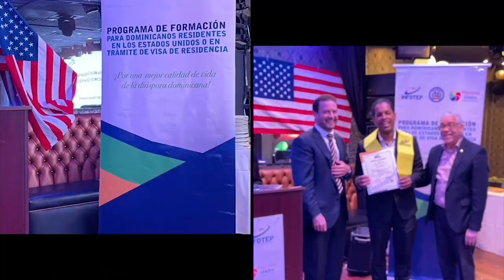INFOTEP e Hispanos Unidos concluyen capacitación a líderesdominicanos residentes en EEUU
Coordinan Proyecto de Capacitación y Validación de la Diáspora Dominicana
en Estados Unidos o en Proceso de Migración.

New Jersey, EEUU. En un hecho sin precedentes, el Instituto Nacional de Formación Técnico Profesional (INFOTEP) entregó los primeros certificados a 19 líderes dominicanos residentes en New Jersey, por haber concluido un curso sobre liderazgo transformador, como parte de un amplio programa de apoyo a la diáspora, que desarrolla la institución.

El curso ofrecido de manera virtual, como plan piloto, se realizó en el marco de un acuerdo de cooperación con la organización Hispanos Unidos, en la ciudad de Paterson, New Jersey.

Al acto de graduación asistió una comisión encabezada por la subdirectora del INFOTEP, Maira Morla, e integrada por el director de Formación Profesional, Orlando Almonte y la directora de Comunicaciones, Desirée Martínez.

Este equipo dejó coordinado, durante su estadía en NJ, el Proyecto de Capacitación y Validación de la Diáspora Dominicana Residente en Estados Unidos o en Proceso de Migración, con el fin de desarrollar sus capacidades técnicas y brindarle oportunidades de acceder a empleos mejo remunerados que le permita elevar su calidad de vida.

Al dirigirse a los graduandos -de forma virtual-, el director general del INFOTEP, Rafael Santos Badía, expuso que esta primera capacitación sentó las bases para desarrollar el referido programa formativo en beneficio de la comunidad dominicana radicada en ultramar.

“El objetivo de este plan es que los participantes dominicanos reciban una certificación y una licencia de los Estados Unidos que les permita ejercer en mejores condiciones su labor productiva y que al mismo tiempo obtengan una doble certificación, de manera que también puedan ejercer en el país, si deciden regresa”, expresó Santos Badía.

Recordó que el curso que concluye inició el pasado mes de junio, con la visita que realizó a Estados Unidos y la firma del acuerdo con el Consulado Dominicano en Nueva York y con Hispanos Unidos, una entidad de ciudadanas y ciudadanos líderes en Nueva Jersey.